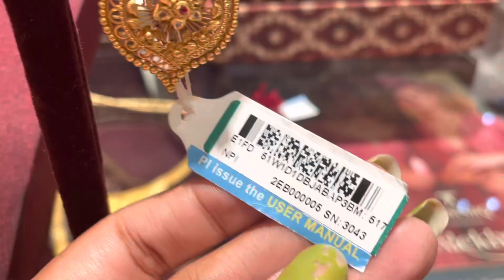Tanishq gorgeous Necklace Set Designs | Beautiful Antique finish Necklace| Bridal gold Necklace set